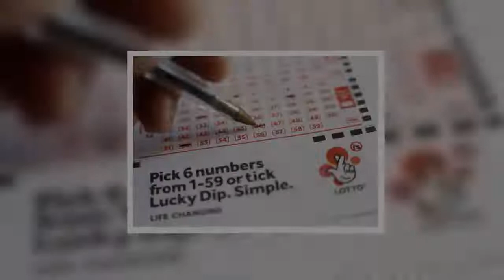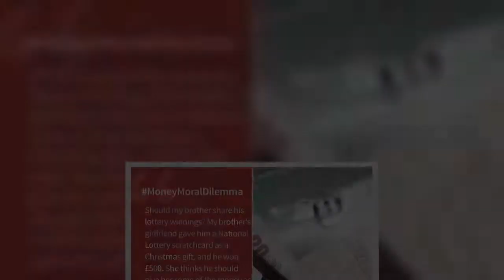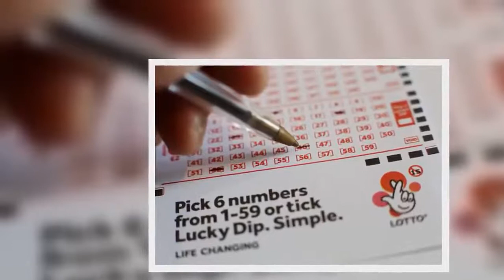£20m Lotto jackpot still unclaimed as Camelot search for 'missing millionaire'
A £20million Lotto jackpot is still unclaimed as Camelot search for their 'missing millionaire'.  The winning ticket came from the special Lotto ‘Must Be Won’ draw on 9 January, 2021.  In the special draw, as well as the one lucky winner scooping the massive jackpot prize, there were also five lucky ticket-holders who matched five main numbers and the Bonus Ball to win £1,000,000 each.  All five of these prizes have now been claimed.  The missing Lotto jackpot winner bought their winning ticket online and is being urged to log into their National Lottery account and then call in order to make their claim.   Camelot’s Andy Carter, Senior Winners’ Advisor at The National Lottery, said, “It’s only a week since the draw, but we’re urging all online Lotto players to log into their National Lottery account to see if they are the missing Lotto multi-millionaire we’re looking for.  “It could be a spectacular start to 2021 if the winner were to come forward so we’re urging players to check as soon as they can”  Once a ticket-holder has called Camelot and the claim has been validated and paid, the ticket-holder will then decide whether or not to go public and share their news.   There will be no information on whether it is an individual or syndicate winner unless the ticket-holder decides to go public.  During lockdown, players are encouraged to check their tickets online at  national-lottery.co.uk  or by downloading the National Lottery app, and to only buy or check their tickets in retail in line with government guidance.